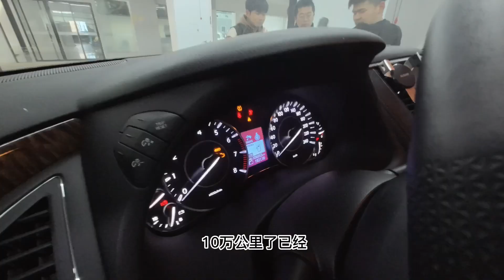尼桑途乐｜改色膜可以用几年？